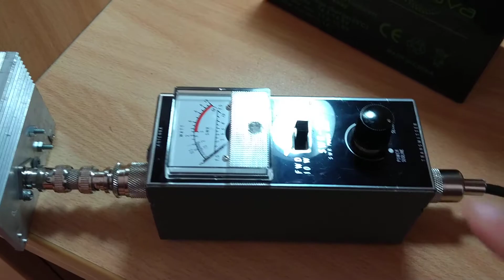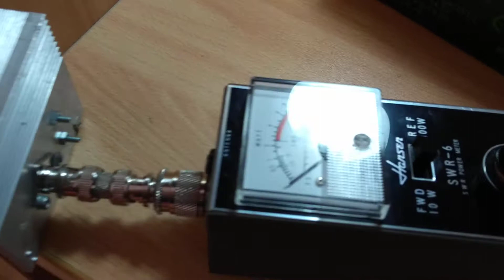Segunda prueba de amplificador casero para HF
Amplificador casero montado en base a la mezcla de varios esquemas encontrados en la red. Fui probando varios componentes hasta que me quede con una configuración.
Los transistores 2SC2290 los tenía guardados varios años del desguace de un radio que en aquellas épocas no sabia que algún día necesitaría.
Posteriormente a este vídeo incluí dos componentes mas que me parece que estabilizan la operación del amplificador y le dan una potencia algo mas baja pero mejor en mi opinión.